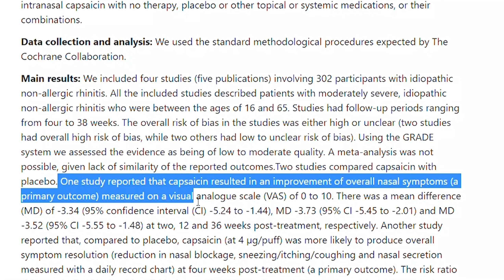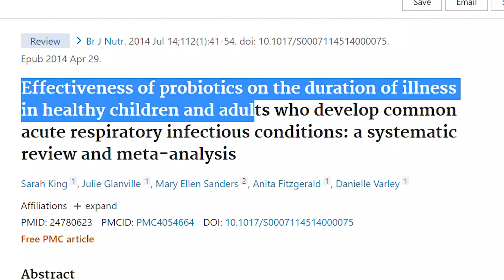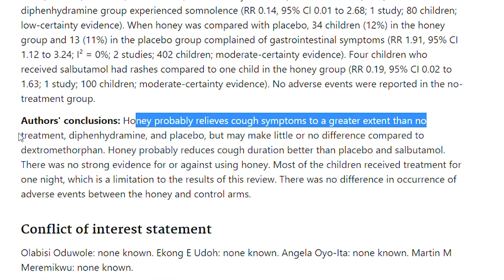درمان سریع و خانگی سرماخوردگی با شش غذای در دسترس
سلام به همه دوستان قدیمی و تازه.امید وارم از این ویدیو لذت ببرید و براتون مفید باشه.
به دوستانتون هم پیشنهاد بدید
یادتون نره ایسنتاگرام رو فالو کنید که بیشتر در ازتباط باشیم
به زودی لایو خواهیم داشت